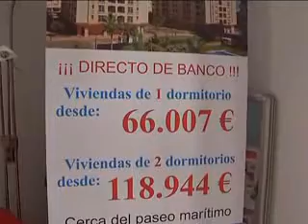Tendencia Sector Inmobiliario